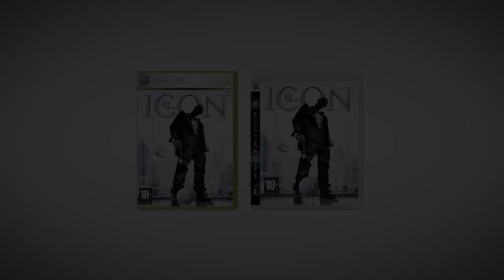Def Jam: Icon - Xbox 360 Playstation 3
Def Jam: Icon till Xbox 360 och Playstation 3. Teasertrailer.